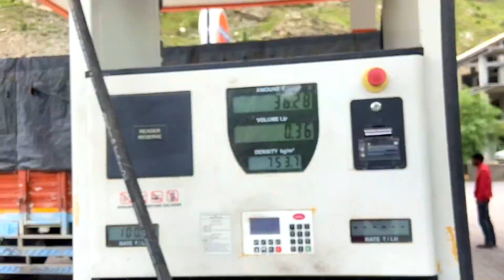Keylong to Leh | heavy water crossing | Leh Ladakh ep.4 | delhi to ladakh by car | delhi to leh trip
delhi to leh trip by car